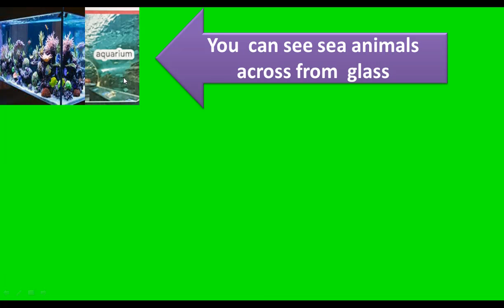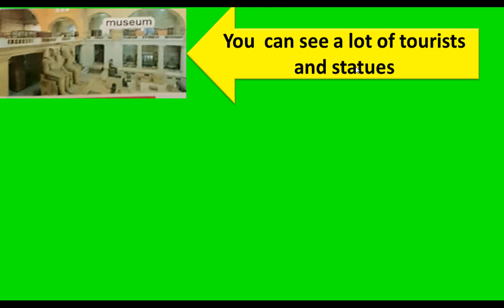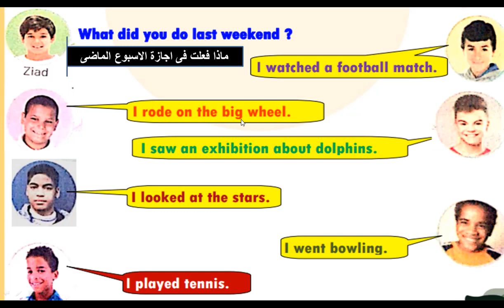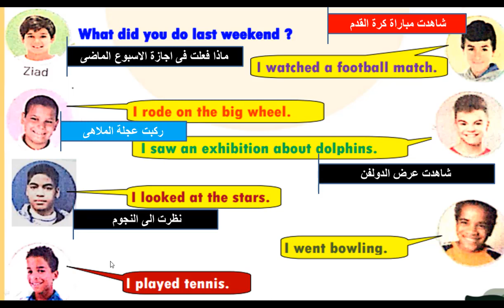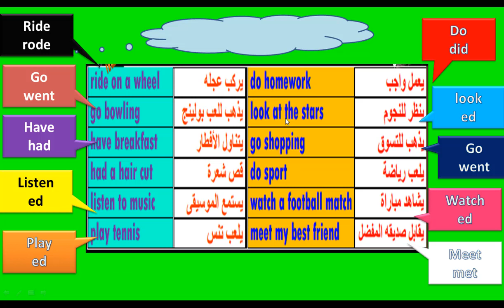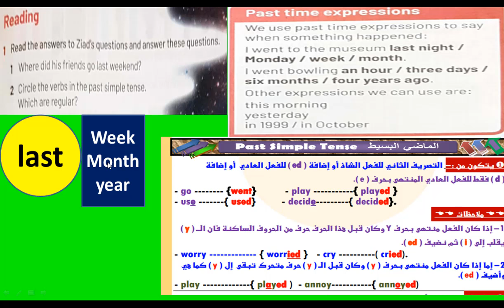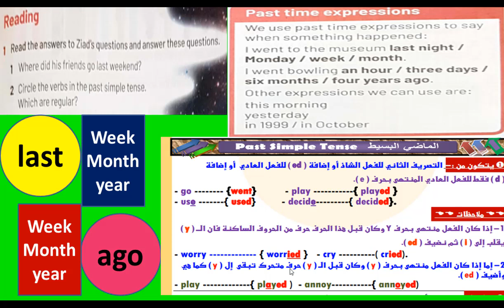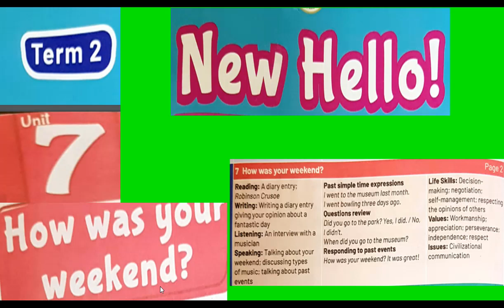شرح انجليزى اولى اعدادى الترم التانى الوحدة السابعة الدرس الاول 2020